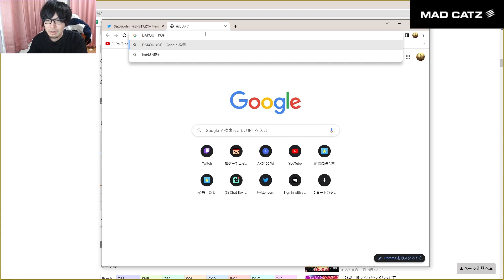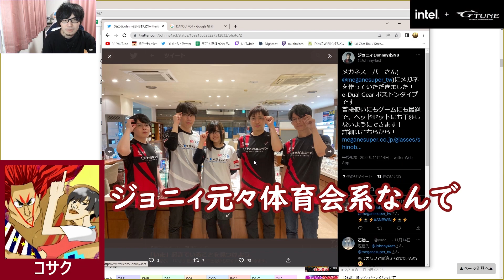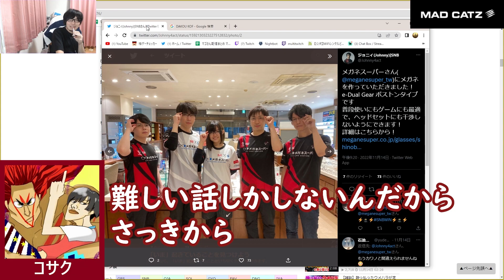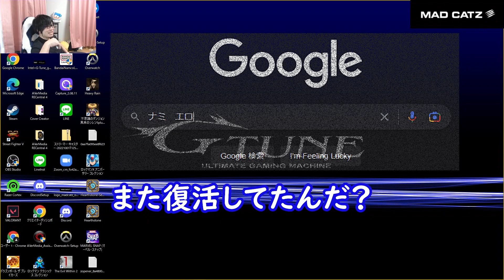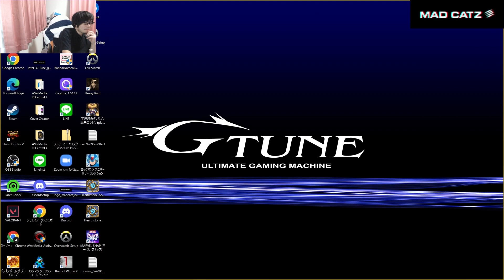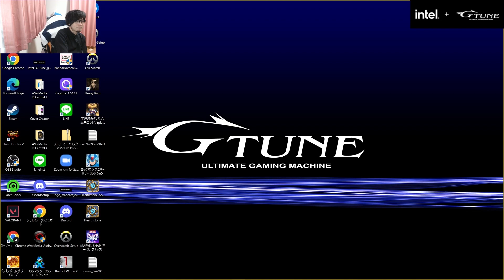【SFL観戦】 ジョニィ君は、むちっ♡【コサク,シュート君,ジョニィ君】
【SFL観戦】後の
コサク,シュート君,ジョニィくんと雑談

Twitchで配信してます！